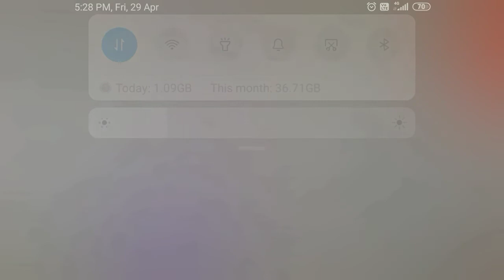VIROIDS, PRIONS & BACTERIA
viroids kya hain?

bactera class 11th.
protein kon di hoti hain?
 dna ya rna kon sa present hota hain?

important oneliner from short topic  of VIROIDS, PRIONS and bacteria.

what is viroids?

what is prions?

important for Lt grade, tet/ctet, tgt/pgt Biology, and various exam where Science is mandatory.

difference between gram +ve and gram -ve bacteria cell wall.